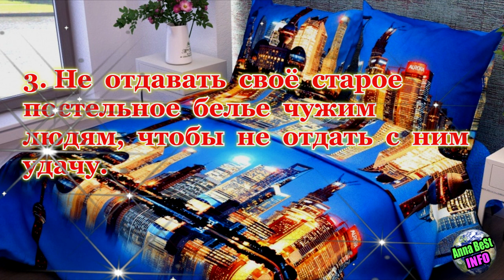Вот почему постельное бельё нужно обязательно гладить.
Весь материал использован для информационных и ознакомительных целей. Некоторые материалы взяты из открытых источников интернета и используются так же исключительно в информационных целях и по принципу добросовестного использования.